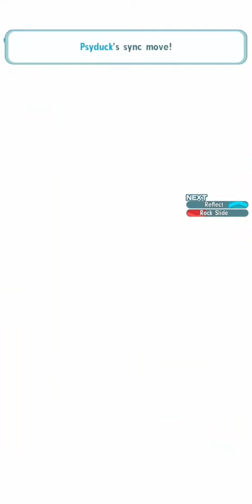Showcase - Striker Psyduck | Water-weak Bruno 1500 Pts | Pokemon Masters EX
Testing out Non-EX, vigilance Misty & Psyduck as striker against Water-weak Bruno (1500 Pts) in Champion Stadium, surprisingly her Sp Atk is quite high as a support unit.